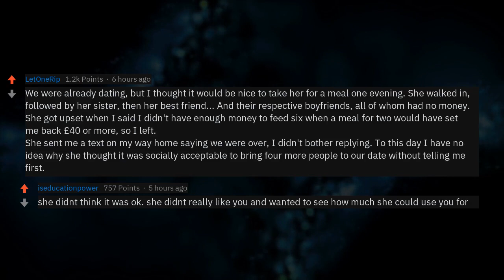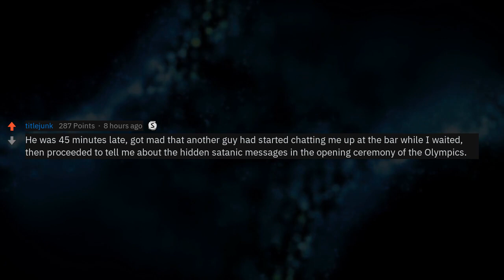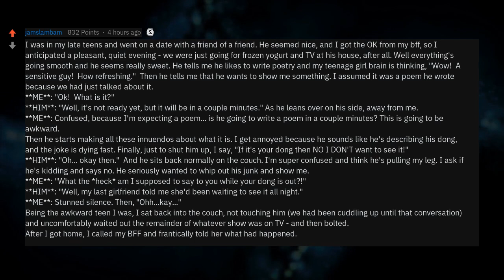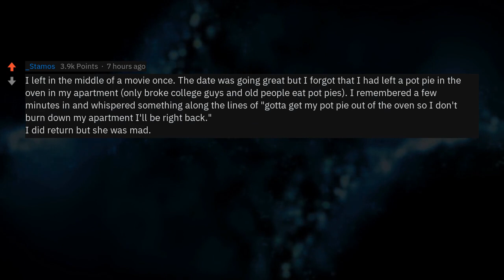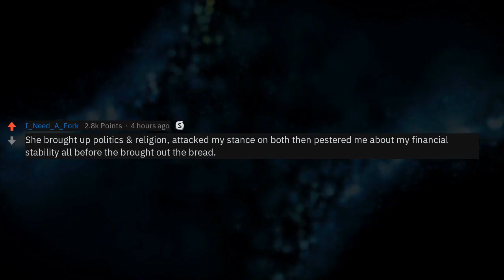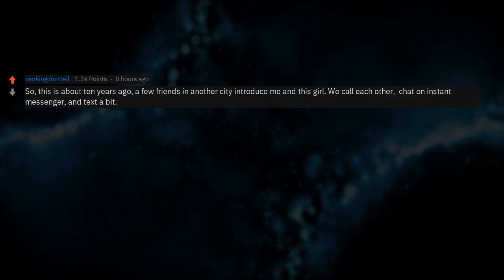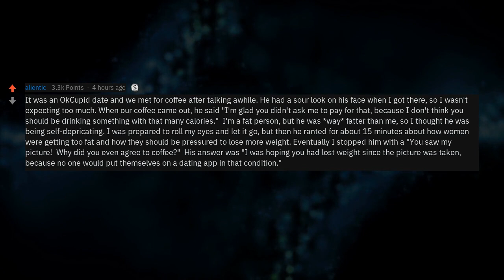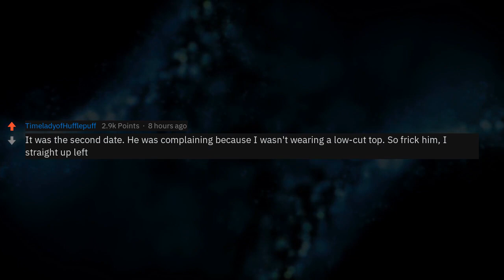Have You Ever Walked Away In The Middle Of A Date? (r/AskReddit)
Have you ever left in the middle of a date? If so, why?